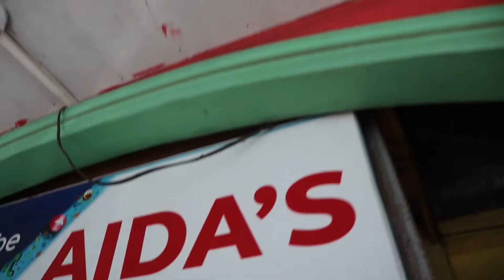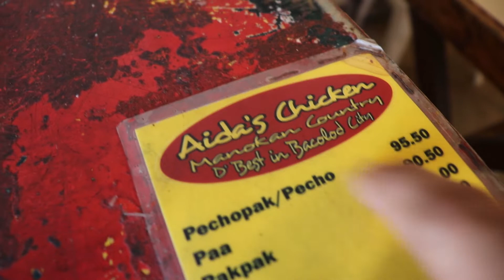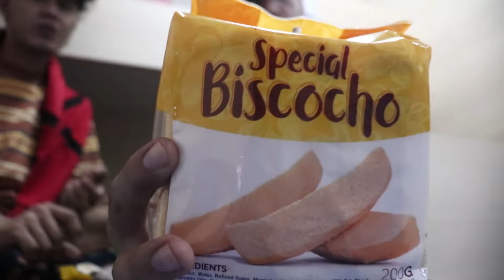PINOY EATS BACOLOD FOOD FOR THE FIRST TIME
Welcome to WeCrave food channel, this episode we tried to eat Bacolod delicacies!

Kinain namin dito ang Piyaya , Biscocho , Napoleones at ang sikat na Bacolod Chicken Inasal!